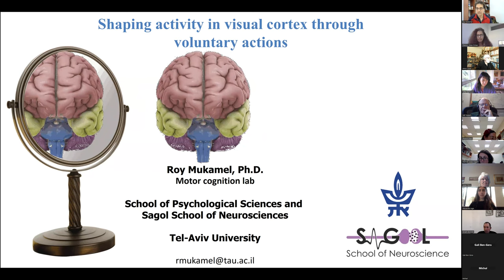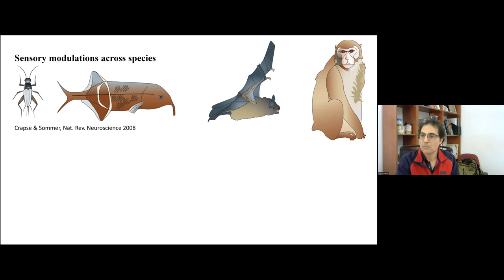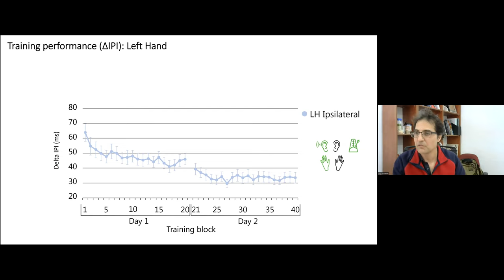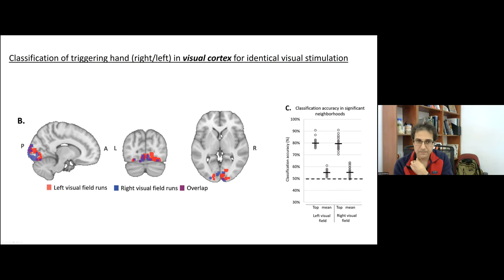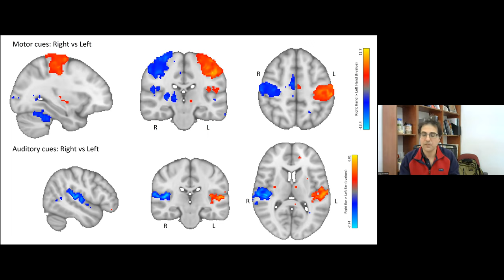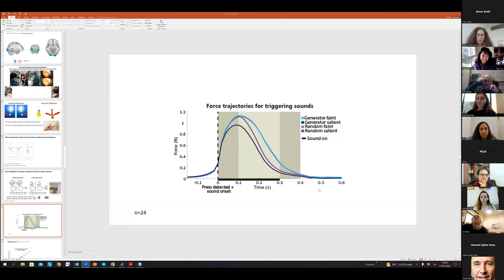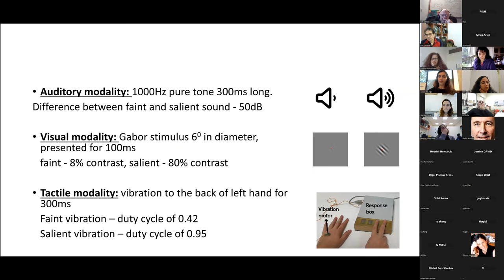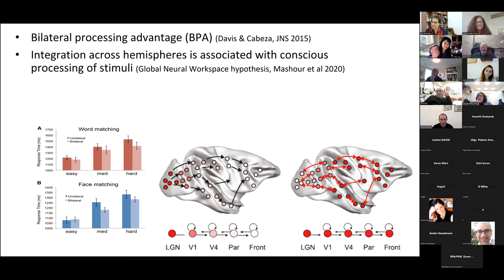Prof Roy Mukamel on "Shaping activity in visual cortex through voluntary actions"